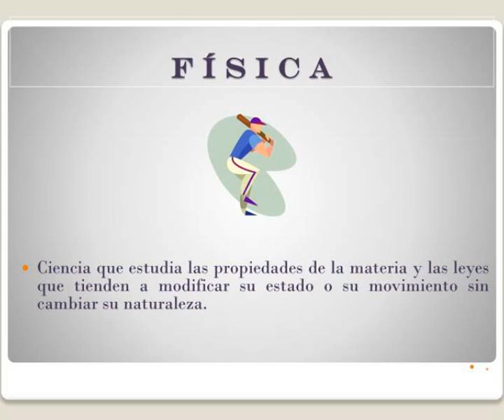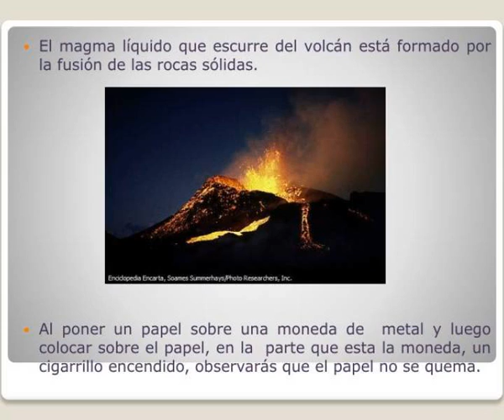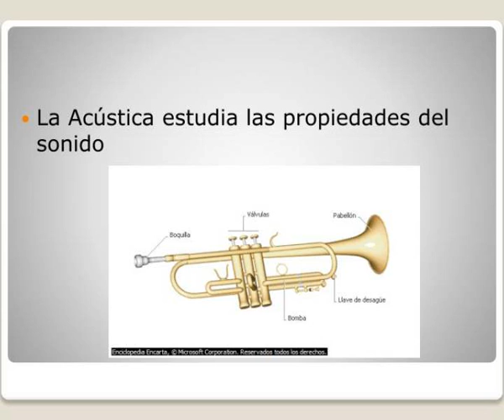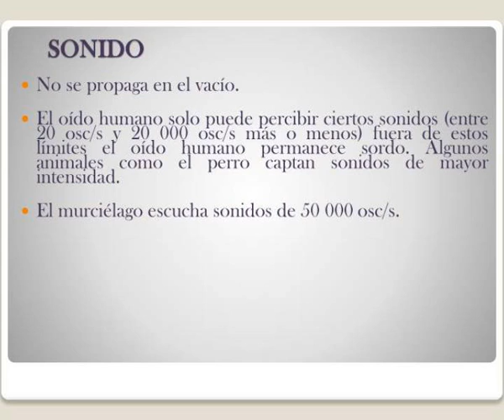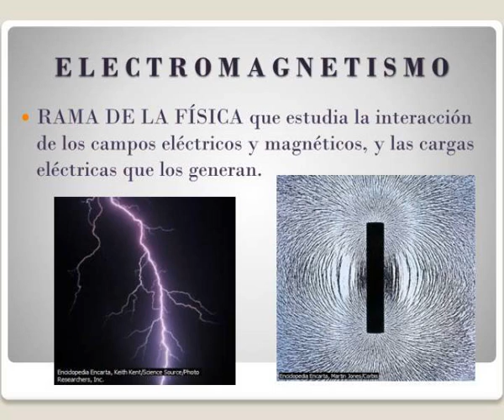f i s i c a